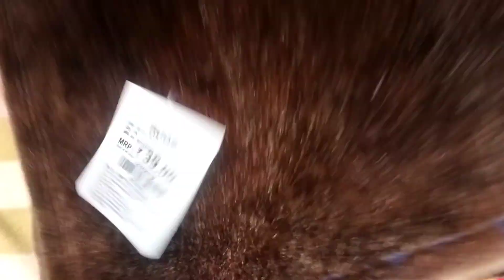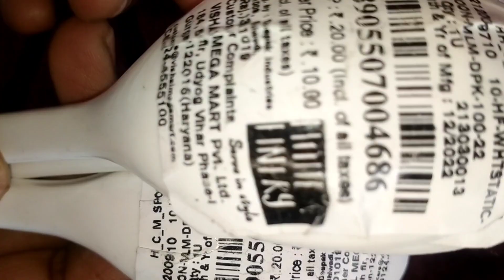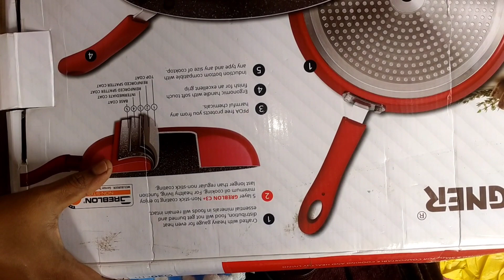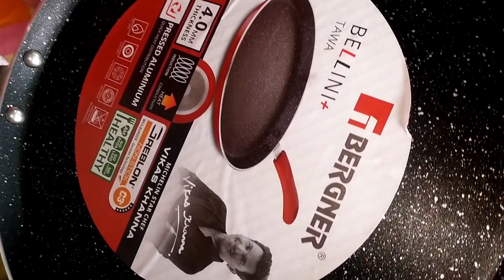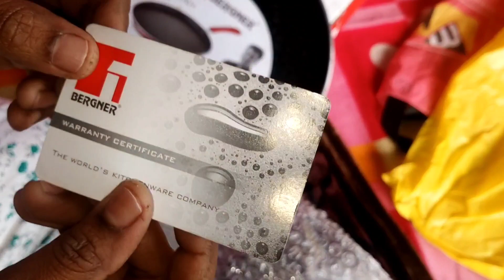আজি বহুদিনৰ মূৰত সৰু এটা shopping 🛍️ video দিলোঁ/@ajufa's kitchen and vlog.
shopping video
youtube video
ajufa's kitchen and vlog